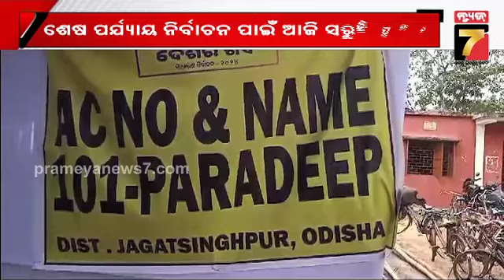Election in Jagatsinghpur | ଜଗତସିଂହପୁରରେ ୩୩ଟି ବୁଥ୍ ସମ୍ବେଦନଶୀଳ ଚିହ୍ନଟ | PrameyaNews7